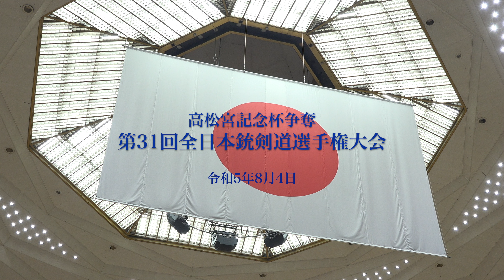第31回全日本銃剣道選手権大会 3回戦5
第31回全日本銃剣道選手権大会3回戦　第2試合場で行われた第1試合です。